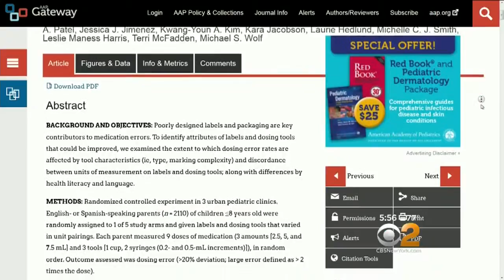Dr. Max Gomez: Measuring Medication